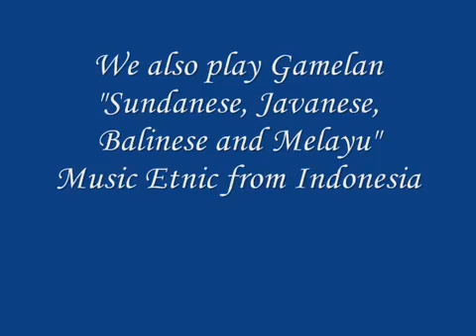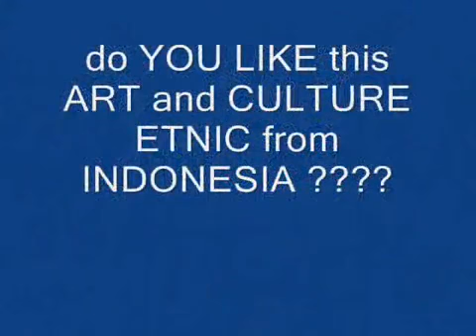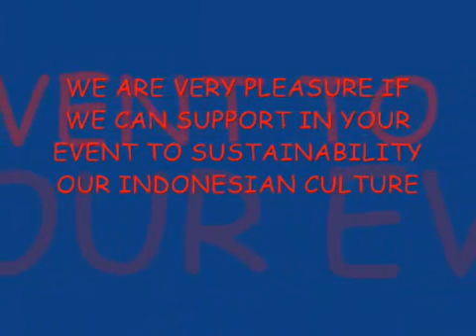Leaving On A Jet Plane - Sundanese Keroncong version(Trie Utami,Orkes Sinten Remen)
New arransement by Orkes Sinten Remen.Jaduk Ferianto
Vocal:Trie Utami